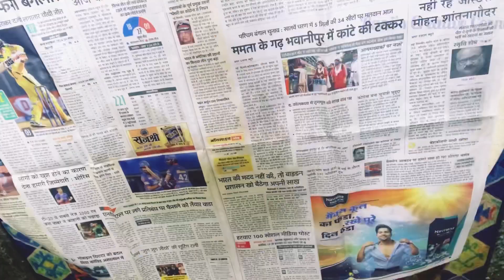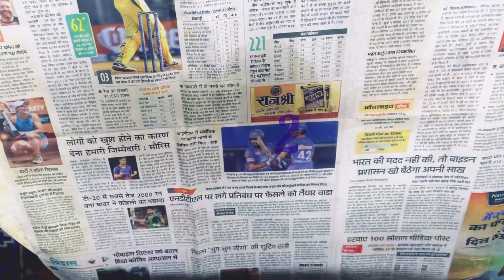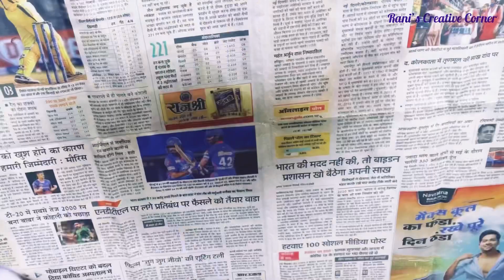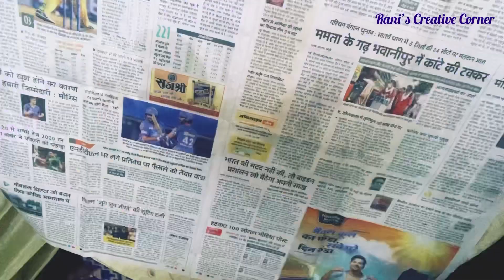DIY throw cushions,how to make colourful cushion covers at home, Pom-Pom balls making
Today I am sharing a very simple way of making cushion covers at home
This video is a complete tutorial on how to make colourful cushion covers at home
Also in this video I share the method of making Pom-Pom balls at home.
For music I use InShot music section so thank you InShot app

Rani’s Creative Corner
Thankyou